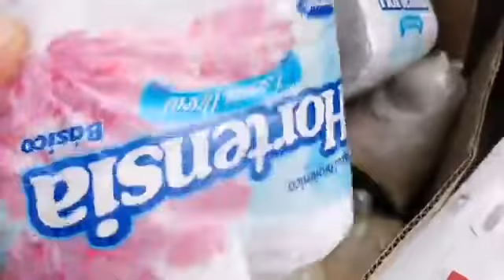NOS FUIMOS CON LA SEÑORA LUCITA A LLEVAR UNA DESPENSA A LA COMUNIDAD DE SAN MARTIN SOMBRERETE ZAC